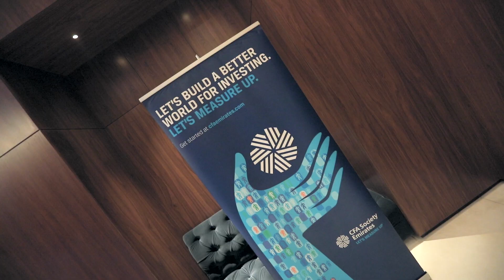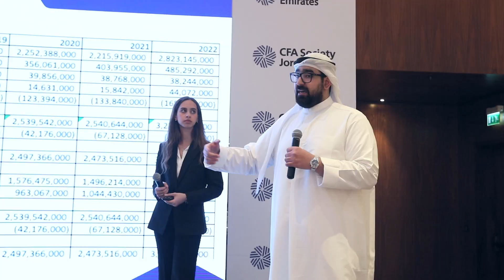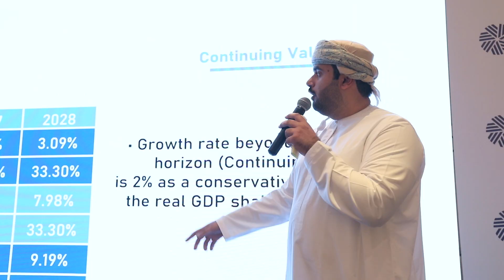Regional Societies Research Challenge 2023 - 2024, Hosted by CFA Society Emirates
We're thrilled to announce the incredible success of the Reginal Societies Research Challenge hosted by CFA Society Emirates last Friday! Bringing together 9 societies and their talented university students.

🥇 Huge congratulations to The American University in Cairo for clinching the top spot! 🎉
Followed closely by the American University of Beirut taking a well-deserved second place! 🥈
Joint third place honors go to Russia's Higher School of Economics and Jordan's University of Jordan 🥉

A massive thank you to all the participating teams and societies who made this event possible!

A big shoutout to all the participating teams and societies: CFA Society Egypt, CFA Society Jordan, CFA Society Lebanon, CFA Society Kuwait, CFA Society Bahrain, CFA Association Russia and CFA Society Cyprus.
Your dedication and passion truly shone through!

A heartfelt thank you goes out to our judges: George Hanna, CFA, CMT, Hussein Sayed, CFA, CMT and Ashutosh Y.. Your expertise and guidance were invaluable in making this event a success.

With such remarkable talent and collaboration, we can't wait for next year's edition!